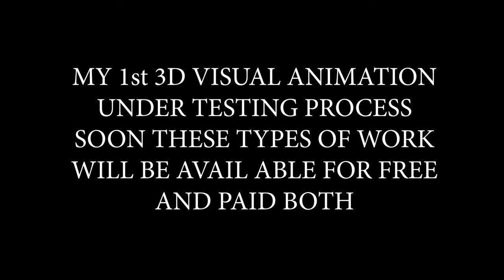DEMO of 3D Animation | THESE TYPES OF ANIMATION WILL COME SOON | iforEdits